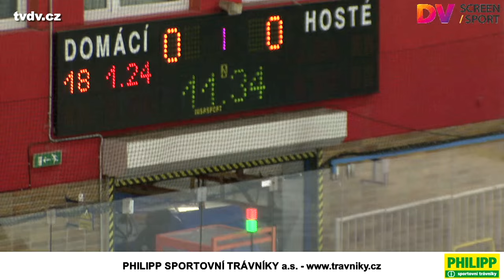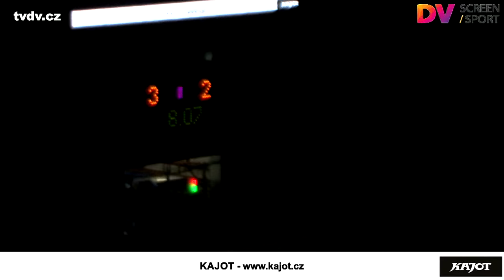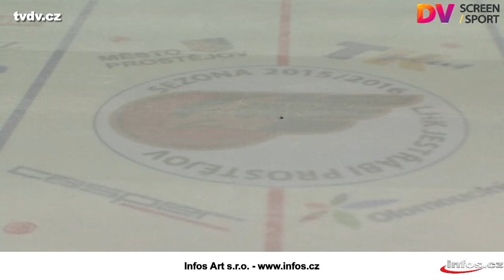LHK Jestřábi Prostějov vs. Salith Šumperk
4.1.2016 - WSM Liga - 37.kolo - lední hokej - LHK Jestřábi Prostějov vs. Salith Šumperk